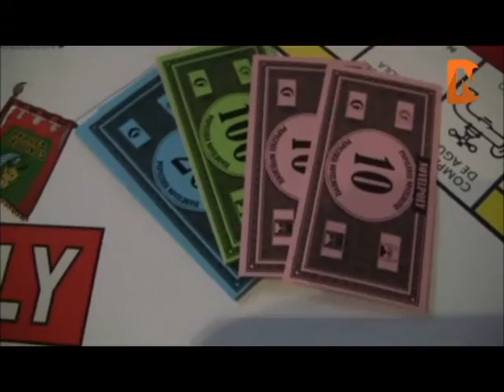La comparsa Beduinos presenta Novelpoly Novelda Digital